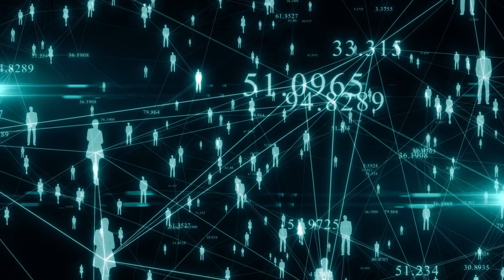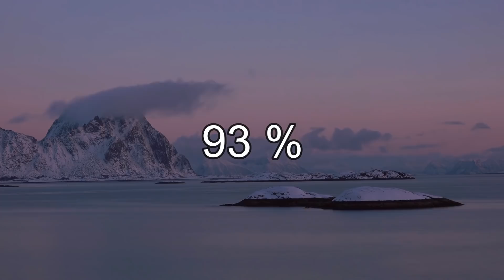What If You Were Trapped On The Most Remote Island In The World?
In this video, we will explore what if you were trapped on the most remote island in the world? Would you survive? Could you get back to civilization?